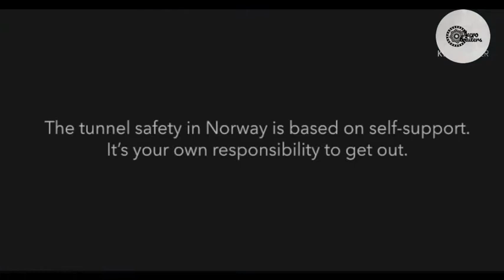The Tunnel (2021) | New Movie Trailer